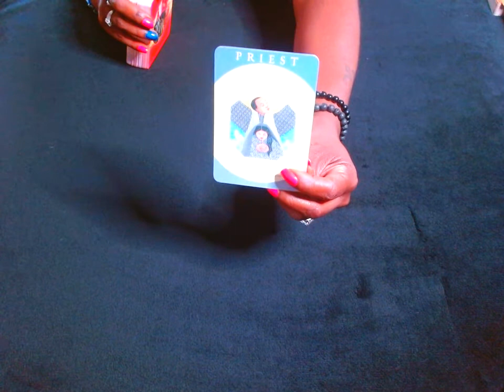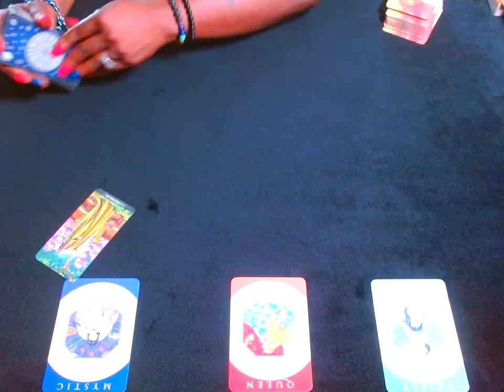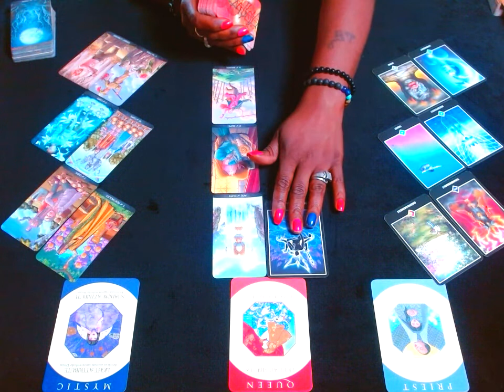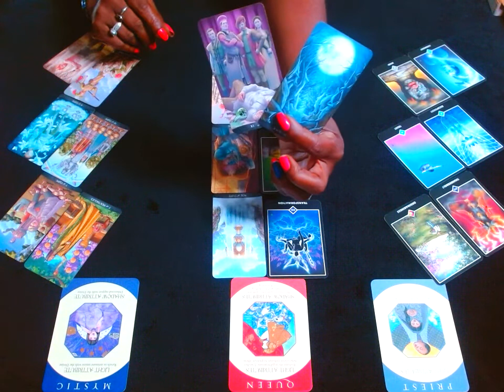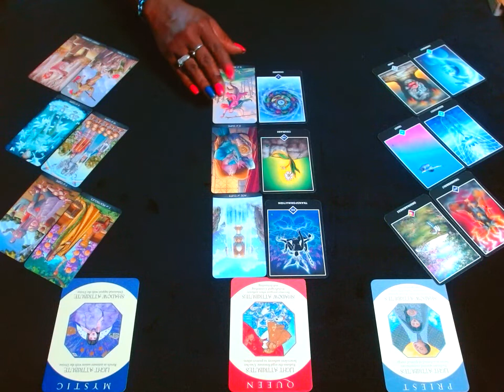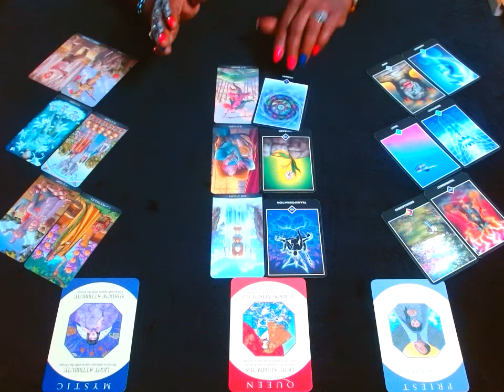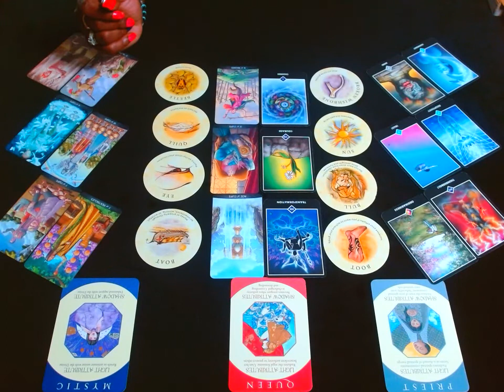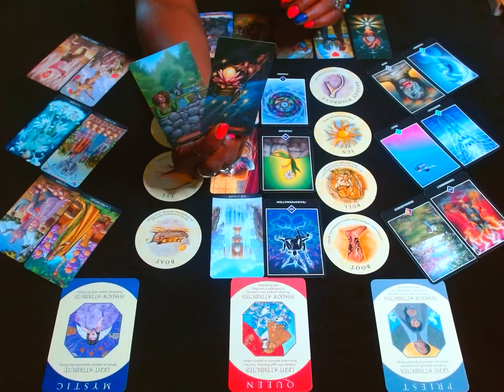CANCER: YOU VS THEM... THIS IS JUST PURE BAD TIMING FOR SUCH A SPIRITUAL CONNECTION!